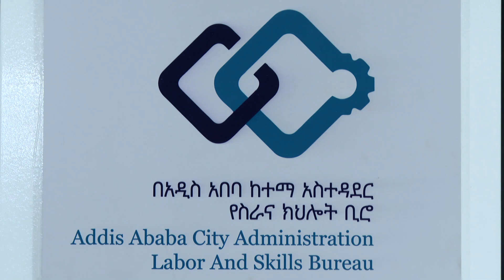SIMANNAA BARATTOOTA B/L/TEEKNIKAAFI OGUMMAA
AMN Onkololeessa 14, 2017